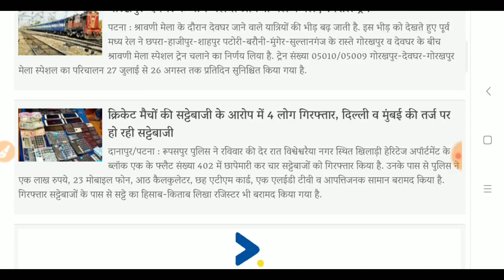Bihar B.Ed 2018 Counselling Notice